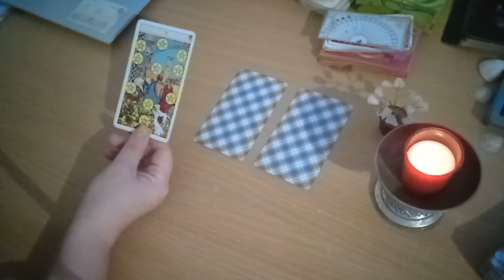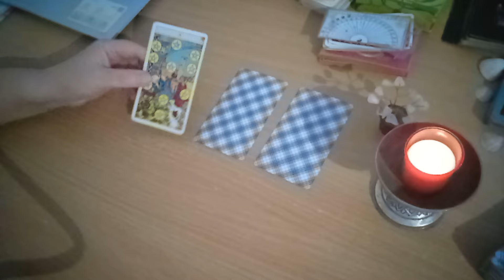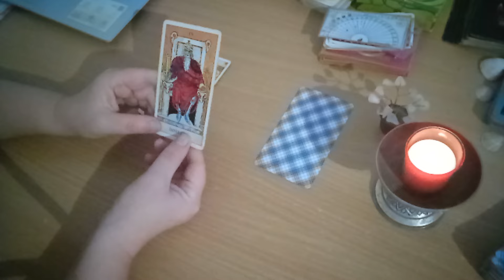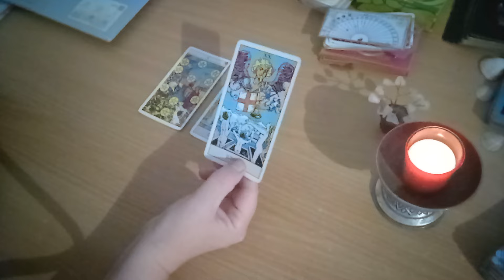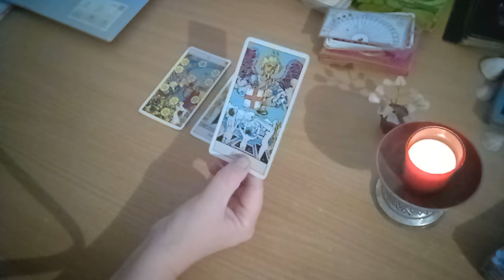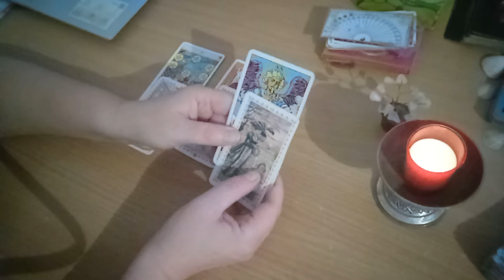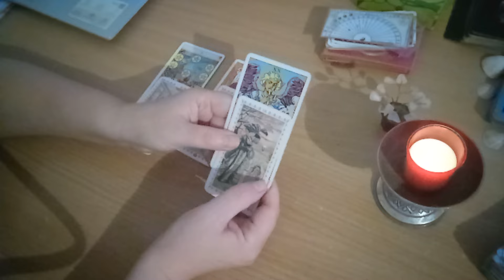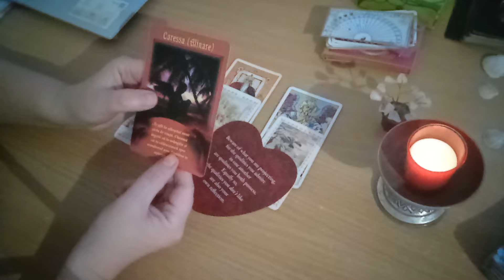Ce este bine să știi acum? Te place așa cum ești!!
Citire in dragoste - joi, 14 martie 2024